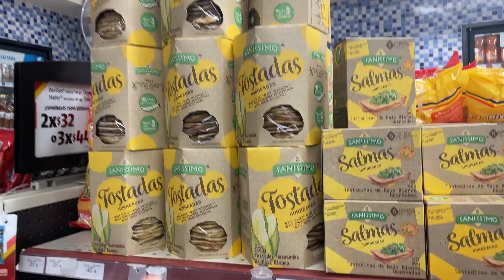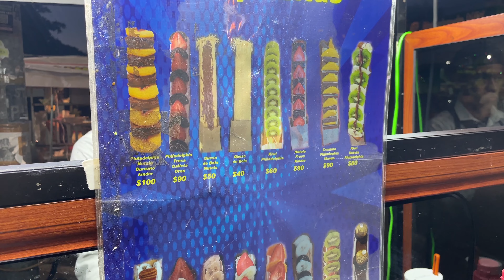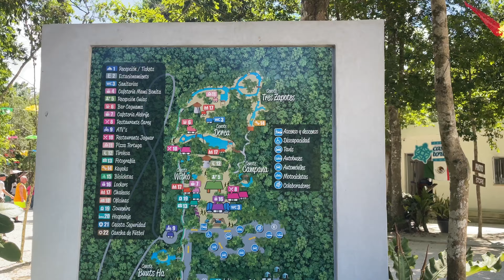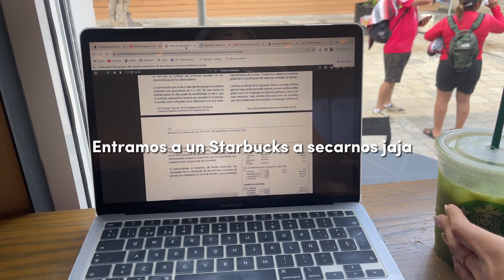Días bonitos en México | VLOG | Valelu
Qué lindo eres México!! siempre termino con ganas de regersar jasjasj si bien esto poquito que les mostré es solo una partecita del este bello país, espero que les guste este videito! gracias por ver! lxs quieroo!!!

Si te gustó, espero puedas compartirlo y comentarme qué más te gustaría ver por aquí! me ayudarías un montononon y te lo agradeceré infinitamente :) Gracias por ser parte de esta linda comunidad ❤✨